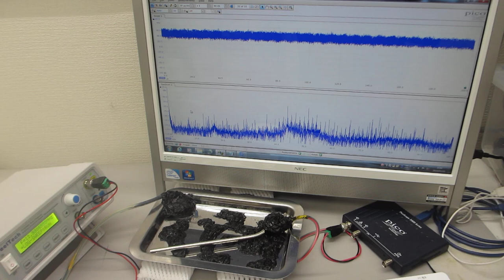超音波プローブの表面弾性波を利用した、超音波の非線形伝搬制御実験－ダイナミック特性を評価する技術の応用－（超音波システム研究所）